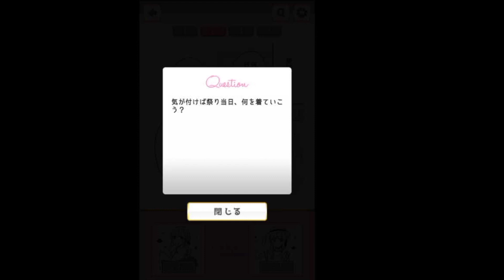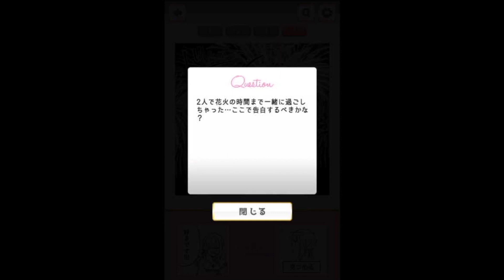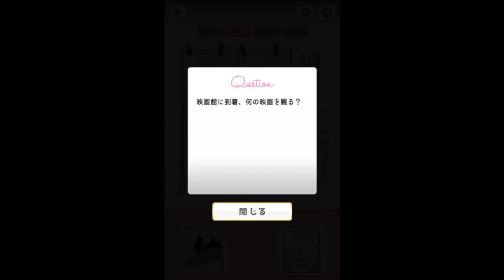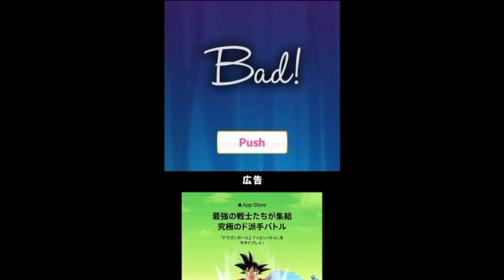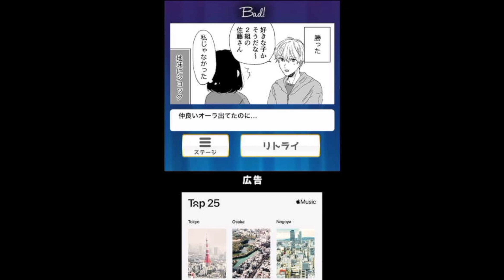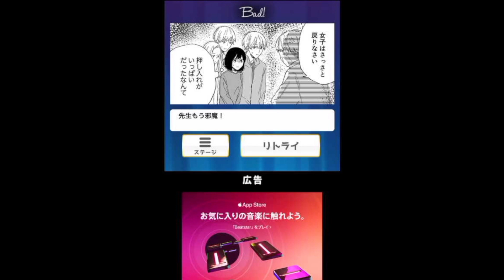２択で簡単乙女ゲー